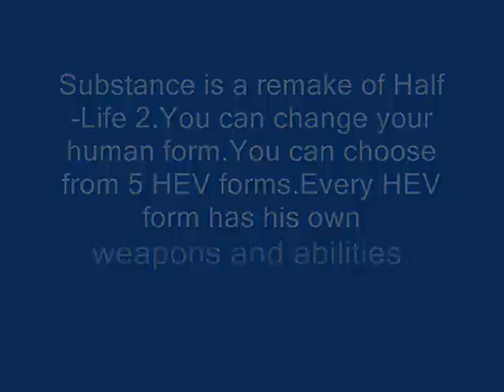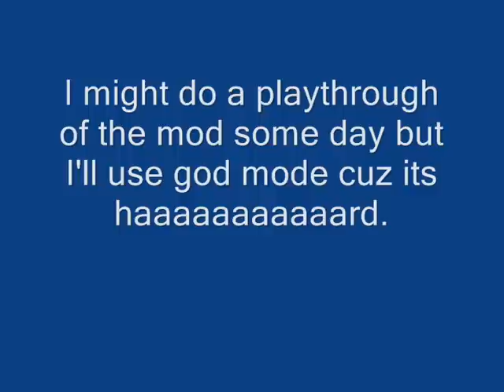Half-Life 2 Substance VR Training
Substance is a remake of HL2.You change your HEV form.Every HEV form has his own weapons and abilities.Enjoy the epic battle.